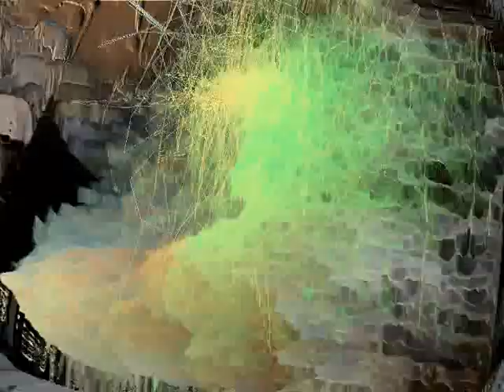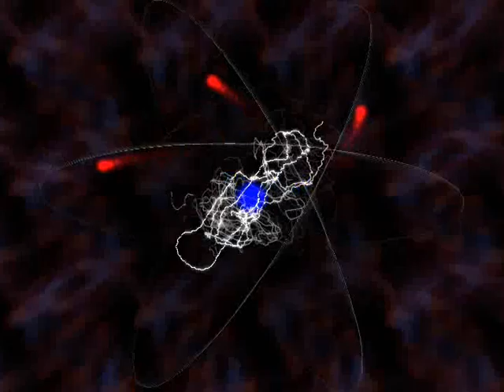New PC GFX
Please, Ignore the compression. From a 4 GB AVI to a 40 MB WMV. Will work on better encoding